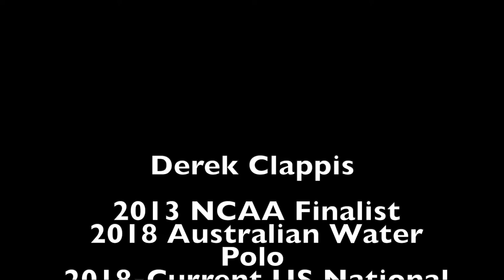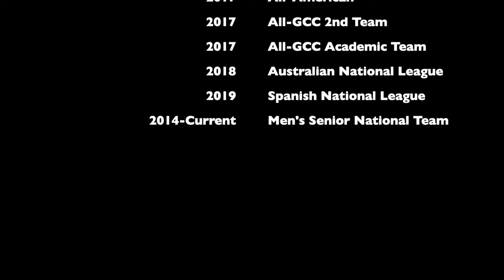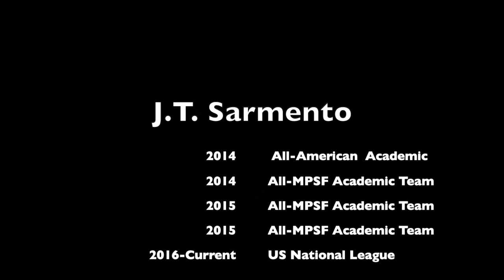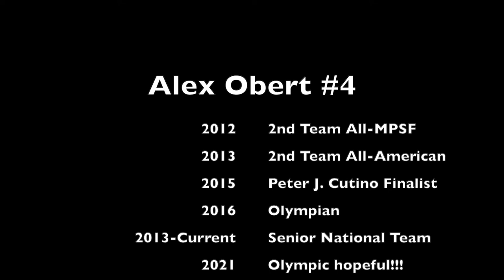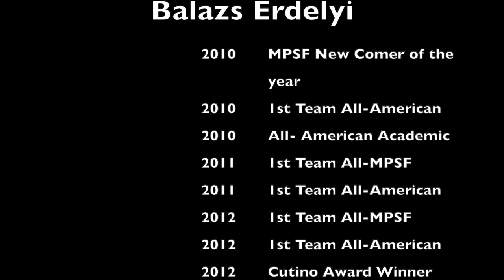2013 Reflections UOP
Some of the 2013 Pacific Men's Water Polo team share their reflections on the 2013 Season, and give some insight to what they are doing during quarantine to stay in shape